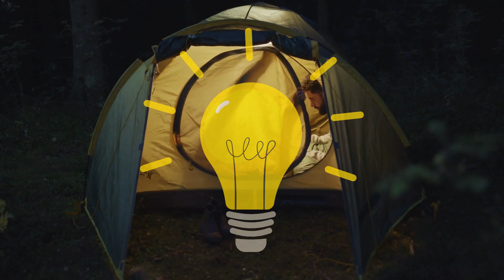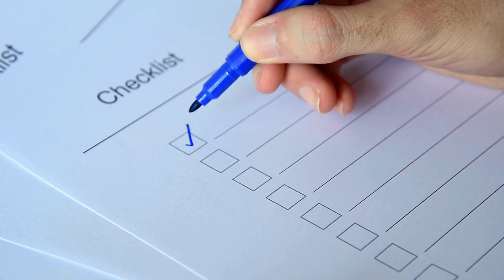Pronto para acampar com tranquilidade? SAÍBA o que LEVAR para um Acampamento com SEGURANÇA !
LINK DOS INTENS NECESSÁRIO PARA SEU ACAMPAMENTO:
🌄🌄COLCHÃO DE AR DE CASAL
🌄🌄Barraca de caminhada de acampamento

Preparado para a emocionante aventura do acampamento ao ar livre? Antes de começarmos, garanta sua segurança e conforto com dicas cruciais. Escolher o local certo e conhecer os regulamentos são passos fundamentais. Acompanhe-me até o final, pois tenho valiosas dicas de segurança e a seleção ideal para o seu kit acampamento.
🌠 Itens Essenciais para seu Kit Acampamento:
Barraca Selvagem Anti-UV: Ideal para aventuras em qualquer estação, esta barraca oferece suporte automático, amplo espaço para 4 pessoas e é portátil. Veja mais detalhes no link abaixo.
[Link da Barraca Selvagem Anti-UV]
Saco de Dormir Envelope: Design espaçoso para as pernas, capuz ajustável para noites mais quentes, ou combine com um colchão inflável para versatilidade em casa ou nas trilhas.
Fogareiro Portátil a Gás: Leve e prático, perfeito para acampar. Confira também nossa seleção de utensílios de cozinha para refeições deliciosas ao ar livre.
Mochila Confortável: Ideal para itens essenciais de acesso rápido. E lembre-se, uma lanterna é sua melhor amiga durante a noite.
Lembre-se, sua segurança é primordial. Um grande beijo até o próximo vídeo.

Minutos do Vídeo:
00:00 - 00:15: Abertura
Preparado para a emocionante aventura do acampamento ao ar livre? Antes de começarmos, garanta sua segurança e conforto com dicas cruciais.

00:15 - 00:30: Introdução
Escolher o local certo e conhecer os regulamentos são passos fundamentais. Acompanhe-me até o final, pois tenho valiosas dicas de segurança e a seleção ideal para o seu kit acampamento.

00:30 - 01:45: Itens Essenciais para seu Kit Acampamento

Barraca Selvagem Anti-UV: Ideal para aventuras em qualquer estação, esta barraca oferece suporte automático, amplo espaço para 4 pessoas e é portátil. Veja mais detalhes no link abaixo. [Link da Barraca Selvagem Anti-UV]
01:45 - 03:30: Dicas de Segurança para sua Aventura

Planejamento Adequado: Mapas, bússola e GPS garantem que você esteja sempre no caminho certo.
Kit de Primeiros Socorros: Bandagens, medicamentos essenciais e protetor solar são indispensáveis.
Água Potável: Leve água suficiente ou um filtro confiável.
Proteção Solar: Mantenha-se protegido contra os raios solares, mesmo em dias nublados.
Comunique-se: Informe alguém sobre seus planos e localização.
Segurança em Fogueiras: Tenha cuidado ao acender fogueiras e armazene alimentos adequadamente.
03:30 - 04:45: Conclusão